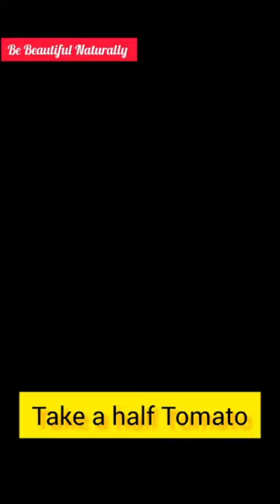Tomato skin care for glowing face#shorts#ytshorts#trending#viralfacepack#bebeautifulnaturally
tomato face pack for skin whitening
tomato skin whitening
tomato skin benefits
tomato skin care in Bangla
tomato skin care in Hindi
tomato skin care in Tamil
tomato skin care in Telugu
tomato skin care in Malayalam
tomato for skin care
tomato facial
face pack for glowing skin homemade
tomatoes
tomato for skin
facial at home
facial
bhoot
bhoot bhoot bhoot bhoot bhoot bhoot
bhooter cartoon
bangla bangla
bhuter cartoon
ethir neechal today episode
laung the lashkara
Oppenheimer trailer
pulsar bike medha ranu vaba song
baakiyalakshmi serial today episode next
gulgula recipe